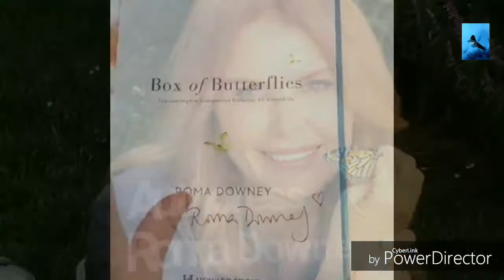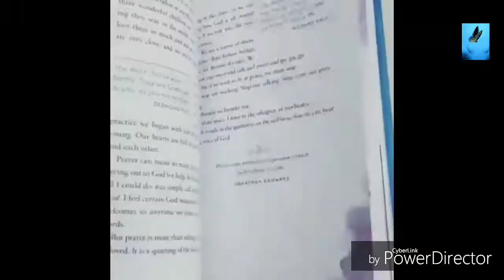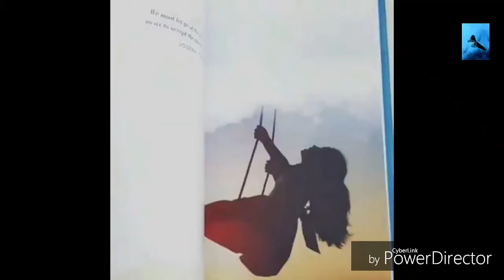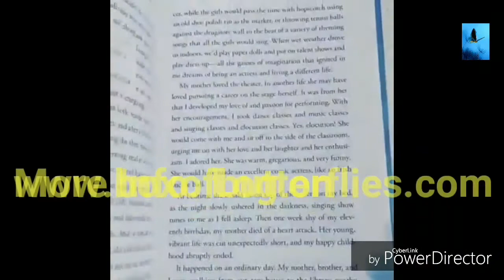Walk with you.... " Box of Butterflies "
Samir Joshi Team Member of Book
"Box of Butterflies"